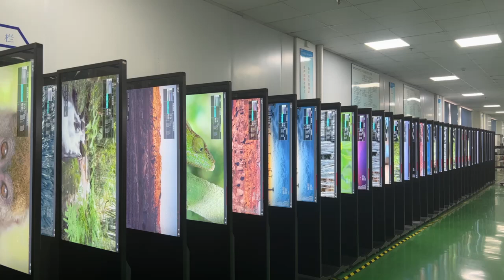43'' Kioks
ELC factory is a modernized factory for Android-based interactive commercial displays, equipped with semi-auto production lines, automatic packing machines, digital SOP screens, Reliability testing lab, RoHs inspection facility,  RF testing room, etc. These investments are key to innovation and quality which the factory values most and put the most priority all the way since establishment.